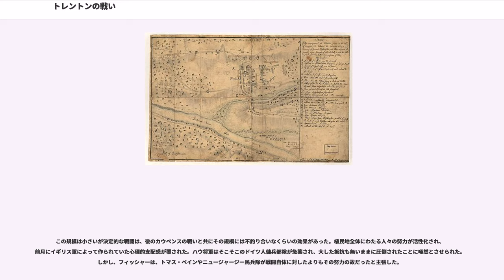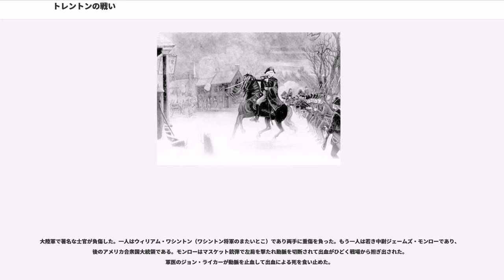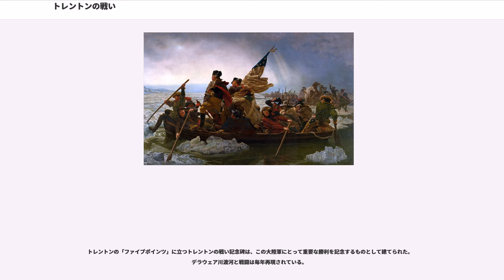トレントンの戦い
トレントン_(ニュージャージー州)
マーサー郡_(ニュージャージー州)

トレントンの戦い（トレントンのたたかい、）は、アメリカ独立戦争中の1776年12月26日にニュージャージー州トレントンで起こった、アメリカ大陸軍と、主にドイツ人傭兵部隊で構成されるイギリス軍との戦いである。デラウェア川の向こうに撤退していたジョージ・ワシントン将軍の率いる大陸軍が、悪天候の中危険を伴う渡河をして、トレントンに駐屯していたドイツ人傭兵部隊にその主力をぶつけることができた。戦闘そのものは短時間で終わり、大陸軍がほとんど損失を受けなかったのに対し、ドイツ人傭兵部隊のほぼ全軍が捕獲された。この戦闘の結果、萎縮していた大陸軍の士気は上がり、再徴兵もやりやすくなった。

大陸軍はそれまでにニューヨークで幾度も敗北を味わい、ニュージャージーを抜けてペンシルベニアまでの撤退を余儀なくされていた。軍隊の士気は低く、これを救うためには年が暮れるまでに積極的な行動をする必要性を感じた総司令官のワシントンは、クリスマスの夜にデラウェア川を渡り、ドイツ人傭兵部隊を包囲する作戦を案出した。

川は氷のような冷たさであり、渡河は危険なものだった。3つに分けた部隊のうち2つは渡河できず、ワシントンはその2,400名の部隊だけで攻撃に向かうことになった。大陸軍は渡河地点から9マイル (14 km) 南に行軍してトレントンに向かった。ドイツ人傭兵部隊は大陸軍の攻撃からは安全だと考えてその守りを緩め、夜明けの歩哨すら置いていなかった。クリスマスの大騒ぎの後で眠りに就いたままだった。ワシントンは油断しているドイツ人傭兵部隊に迫り、抵抗できるまえに捕捉した。1,500名いた守備隊のほぼ3分の2が捕まり、幾らかの兵士がアッサンピンク・クリークを渡って逃げ出した。

この戦闘そのものは小規模だったが、その影響は植民地中で大きなものになった。1週間前は革命そのものが疑われ、軍隊は崩壊の瀬戸際にあるように見えた。しかし、この戦いでの勝利により、兵士達は軍隊に留まることに合意し、新兵も加わることになった。

この戦闘の前まで、アメリカの士気は極めて低かった。大陸軍はイギリス軍とドイツ人傭兵部隊の連合にニューヨークから追い出され、ニュージャージーを越えての撤退を余儀なくされていた。ロングアイランドの戦いの時に居た大陸軍兵士の90％は立ち去った。独立の大義が失われたと感じた者は脱走した。大陸軍総司令官のワシントンは幾らかの疑念を表明していた。ワシントンはバージニアの従兄弟に宛てて、「獲物は直ぐ近くにいると思う」と書き送った。

ニュージャージー西部の当時は小さな町だったトレントンはヨハン・ラール大佐率いるドイツ人傭兵部隊3個連隊、その数1,400名に占拠されていた。 ワシントン軍は2,400名だった。ナサニエル・グリーン少将、ヘンリー・ノックス准将およびジョン・サリバン少将の補佐を受けていた。

大陸軍の策戦は3方向から協働した攻撃を掛けることに掛かっていた。ジョン・キャドワラダー将軍はニュージャージーのボーデンタウンでイギリス守備隊に対して陽動攻撃を掛け、援軍を送れないようにすることだった。ジェイムズ・ユーイング将軍は700名の民兵隊を率いて渡河し、トレントン渡し場で上陸してアッサンピンク・クリークに架かる橋を確保すれば、敵の退路を塞ぐことができるはずだった。攻撃の主力部隊は2,400名であり、トレントンの北9マイル (14 km) でデラウェア川を渡って2つに分かれ、1隊はグリーン、1隊はサリバンが率いて夜明け前の攻撃を掛けることになった。サリバン隊は町の南から、グリーン隊は北から攻撃することとした。この策戦の成功如何によっては、ニュージャージーのプリンストンやニューブランズウィックへの攻撃で追撃を掛けられる可能性があった。

この戦闘の前の週には、大陸軍の先遣隊が敵の騎兵偵察隊の待ち伏せを始め、伝令の騎手を捕まえ、ドイツ人哨兵を攻撃していた。これは大変効果があったので、ドイツ人傭兵部隊指揮官はプリンストンにいるイギリス軍指揮官に送る文書を守るために、100名の歩兵と1門の大砲からなる派遣部隊を送る必要があった。ワシントンはユーイング将軍とそのペンシルベニア民兵隊にドイツ人傭兵部隊の動きと配置に関する情報を掴むよう命令した。ユーイングそうする代わりに川を3度渡って襲撃することに成...